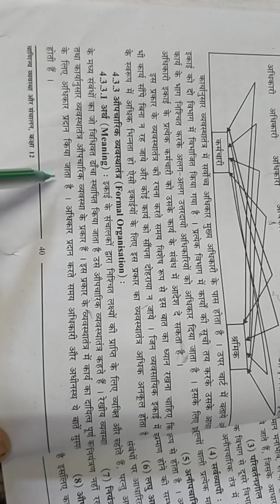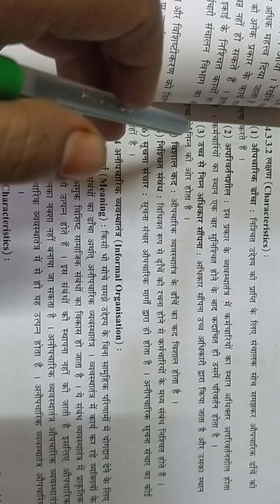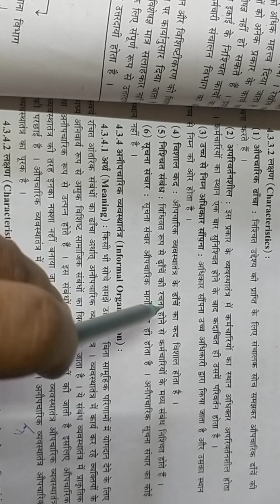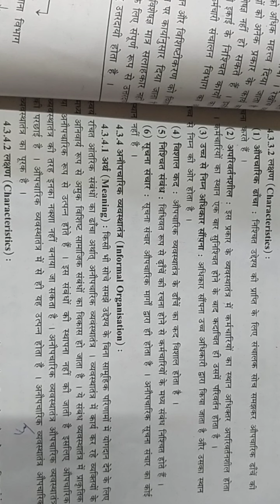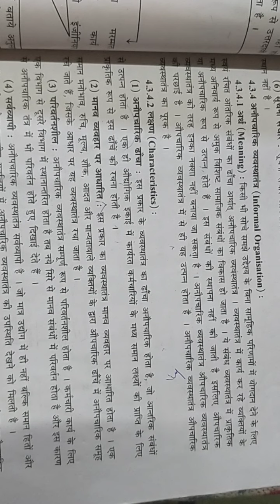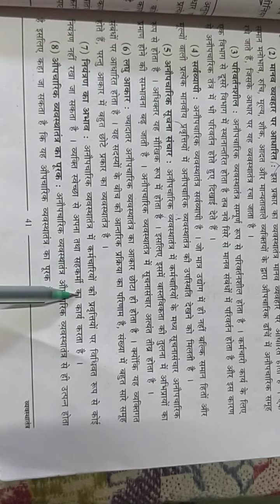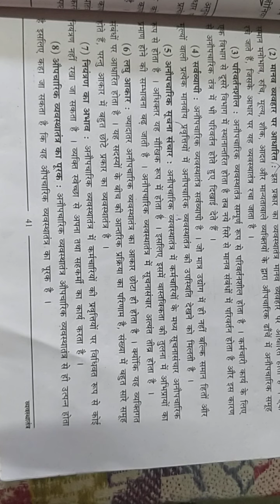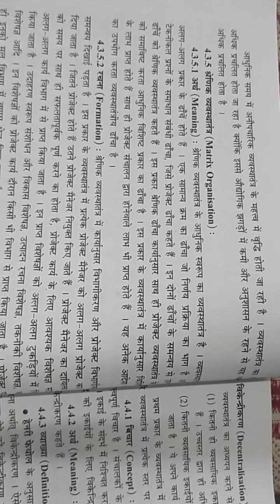Class 12 Sub: B A Chap : 4